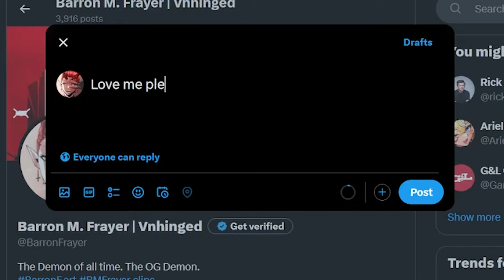I regret being a Vtuber…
4 years...

Chapters
0:00 - 1:15 - Start
1:16 - 3:53 - What is a "Vtuber"
3:54 - 5:47 - Audience
5:48 - 8:54 - The Male Vtuber Problem
8:55 - 13:02 - Is this worth it?
13:03 - 16:36 - Conclusion

Across The Ocean by JR Tundra